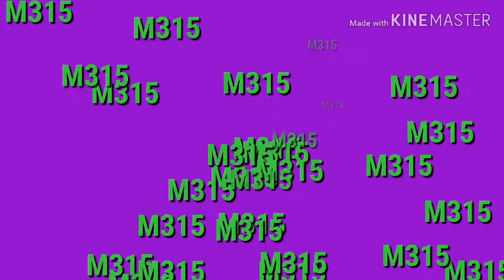foto kegiatan persekutuan pks oks